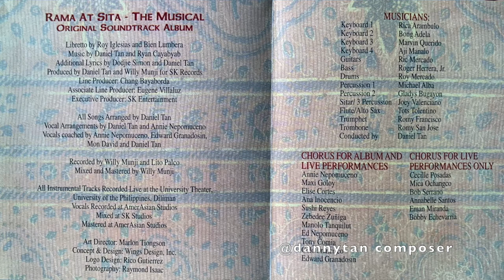JAYA - TYPE KITA RAMA - Rama at Sita - February 4, 1999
Danny Tan's Throwback #179
February 4, 1999: JAYA was the perfect choice to play Surpanakha! To fit the personality and music genre of JAYA, I  made a soul arrangement of "TYPE KITA RAMA", a Ryan Cayabyab ditty. I suggested to the production team to create three female characters (the "three evil sisters") played by Annie Nepomuceno, Cecille Aurellado and Sheila Francisco, loyal subjects of Ravana and Surpanakha.

BACKSTORY: Produced by Ms. Ayen Munji-Laurel's SK Entertainment, RAMA AT SITA - The Musical premiered on February 4, 1999 at the University Theater, University of the Philippines, Diliman, Quezon City. The musical was a huge hit! Every performance was fully packed!

Pre-production of RAMA AT SITA - The Musical involved the  production team traveling to India through the generosity of SK Entertainment. We immersed ourselves in Indian culture by visiting Taj Mahal, The Pink City of Jaipur, Ganges River, New Delhi, Mumbay, and other notable places. We tremendously enjoyed this once in a lifetime experience! Thank you, Ayen and Chang!

TYPE KITA RAMA
Lyrics: Bien Lumbera
Musical & Vocal Arranger: Danny Tan
Musical Director & Conductor: Daniel Tan
Producers for SK Records: Danny Tan & Willy Munji
Interpreter: JAYA
Back Up Vocals: Annie Nepomuceno, Cecille Aurellado, Sheila Francisco

MUSICIANS
Keyboard 1 - Rica Arambulo
Keyboard 2 - Bong Adela
Keyboard 3 - Marvin Querido
Keyboard 4 - Aji Manalo
Guitars - RIc Mercado
Bass - Roger Herrera, Jr.
Drums - Roy Mercado
Percussion 1 - Michael Alba
Percussion 2 - Gladys Bugayon
Sitar / Percussion 3 - Joey Valenciano
Flute / Alto Sax - Tots Tolentino
Trumpet - Romy Francisco
Trombone - Romy San Jose

CHORUS
Annie Nepomuceno
Maxi Goloy
Elise Cortes
Ana Inocencio
Sushi Reyes
Zebedee Zuñiga
Manolo Tanquilut
Ed Nepomuceno
Tony Comia
Gelo Francisco
Edward Granadosin

Line Producer: Chang Bayaborda
Associate Line Producer: Eugene Villaluz
Executive Producer: Ayen Munji-Laurel
Recorded by Willy Munji and Lito Palco
Mixed and Mastered by Willy Munji
All Instrumental Tracks Recorded Live at the University Theater, University of the Philippines
Vocals Recorded at AmerAsian Studios
Mixed at SK Studios
Mastered at AmerAsian Studios